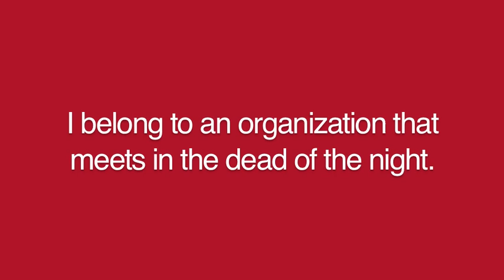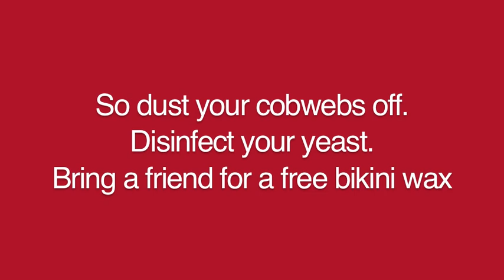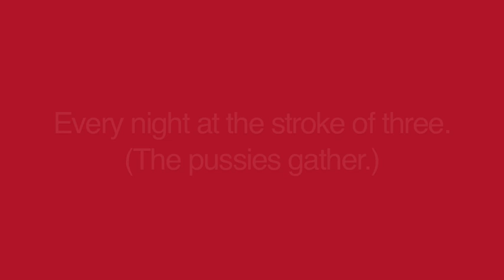Council of the Pussies (MAMD) w/ Lyrics!